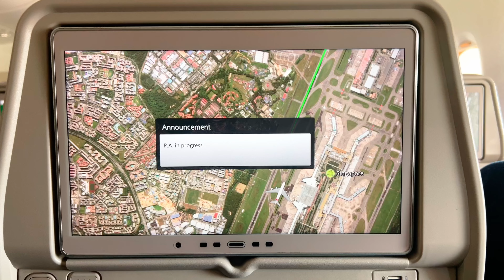Singapore Travel vlog Malayalam -EP 01 l Family vacation l June2024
“🚀 Our Family’s Epic Journey Begins! From the moment we boarded the Emirates A380 in Dubai, this Singapore adventure has been a dream come true. In this vlog, experience the excitement of our flight and the warmth of our first day, including a special family lunch at my sister-in-law’s home. Don’t miss out—hit play to travel with us and get a sneak peek of what’s to come on this unforgettable trip! 🇸🇬✈️